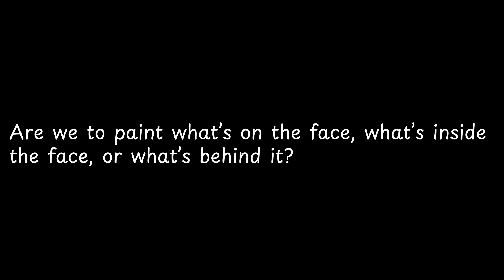Are we to paint what’s on